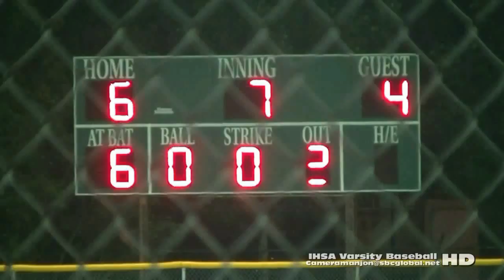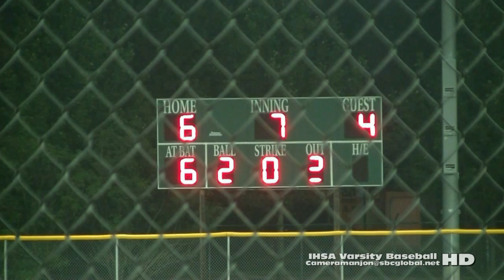* [1] (State Sectionals) Harlan Falcons@University Lab Varsity Baseball1 Cameramanjon/Chicago Sports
* [1] (IHSA State Sectionals) Harlan Falcons@University Lab Baseball1a (6-4-15) Raw